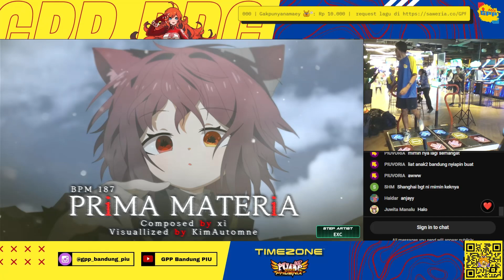NAKARIPA got AAA+ (960K MISS 13) in PRiMA MATERiA S21 [PIU PHOENIX]